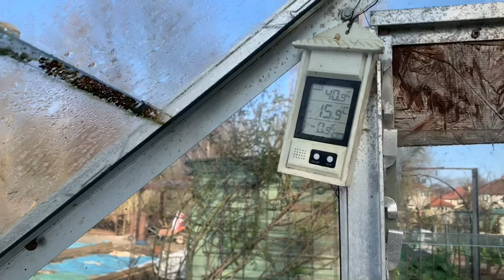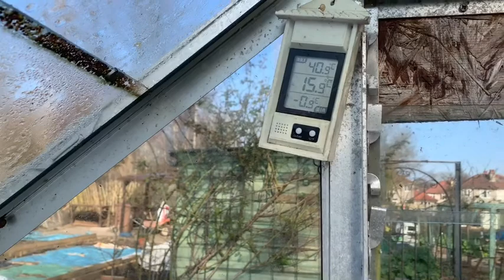Weeding episode 83